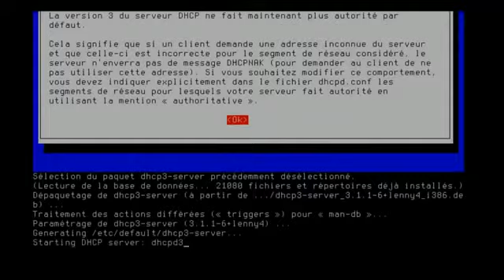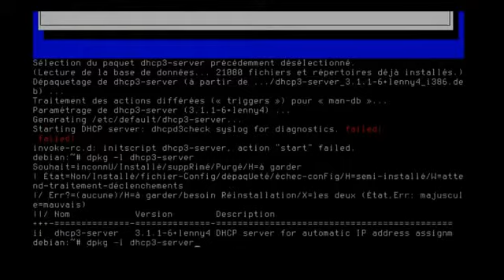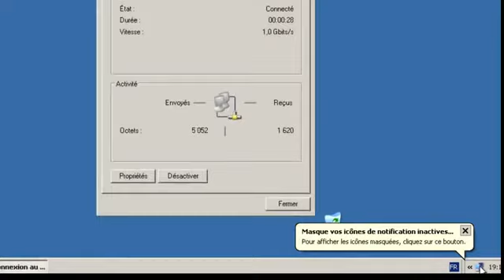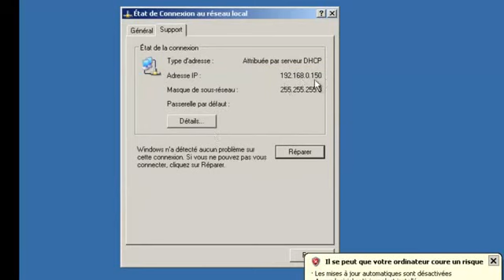Installation srv DHCP Debian Lenny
~~ Installation serveur DHCP sous Lenny  ~~
Fanazavana ny atao rehefa manao fampiarana momba ny serveur DHCP